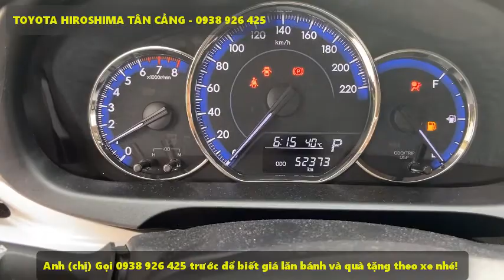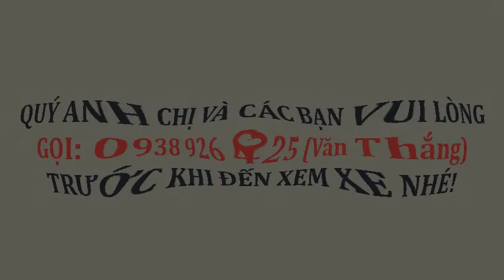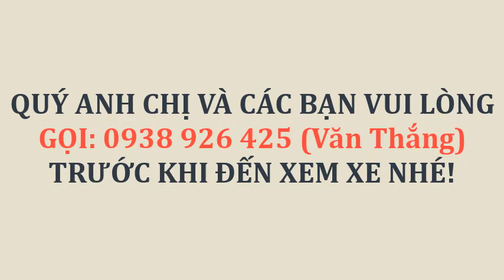Vios 2018 số tự động hỗ trợ tặng phụ kiện zin theo xe, hỗ trợ trả góp trong 4 năm tại Tân cảng